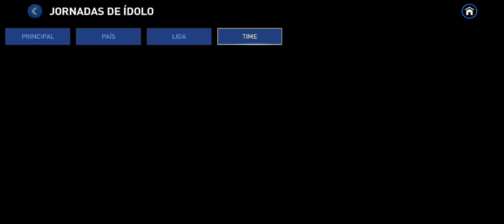TIME MONSTRUOSO!🤩🔥 ICON 98 & UCL CARTA 95, CHEGUEI NO 110 DE OVERAL | FIFA MOBILE 22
No vídeo de hoje, faço umas contratações para chegar finalmente no over 110, time ficou insano demais, com o David ainda no ataque! time foi feito para focar no x1, tentar pegar fifa champions e finalmente chegar meu primeiro icon prime do fifa mobile 22